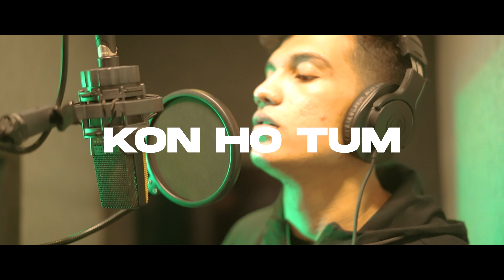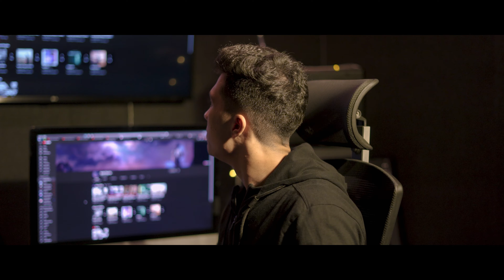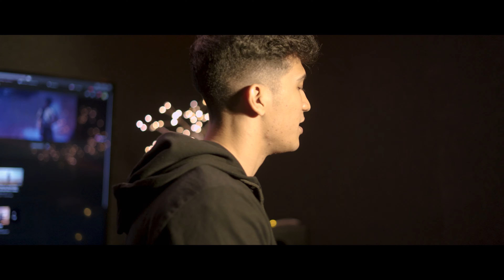Nishit Sharma - Kon Ho Tum | Voh Ek Taara EP | Prod. By Lost Reacx | Latest Hit Songs 2022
Nishit Sharma presents “Voh Ek Taara” his debut EP

“Kon Ho Tum” is a lyrical love therapy song, which was written long back, but now determines the character that differentiates between two versions of “N”.

Third Starfall is live.⭐

➤AUDIO CREDITS-

➢Artist: Nishit Sharma
➢Lyrics by: Nishit Sharma
➢Composed by: Nishit Sharma
➢Music Produced By: Lost Reacx
➢Mix And Mastered By: Lost Reacx
➢Recorded At: Apostrophe Studios

➤VIDEO CREDITS-

➢Directed By: Shahu Shinde aka Themadridkidd
➢Shot By: Aryan Gosavi & Utkarsh Pachpute
➢Edited By: Aryan Gosavi
➢Project Managed By: Themadridkidd AKA Shahu Shinde
➢EP Concept By: Nishit Sharma